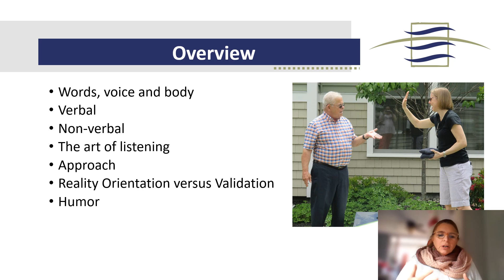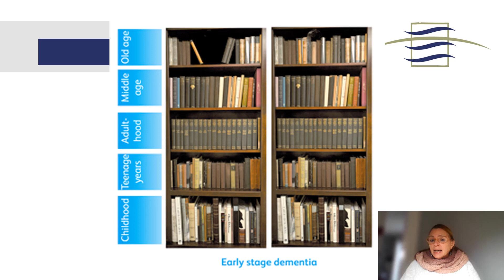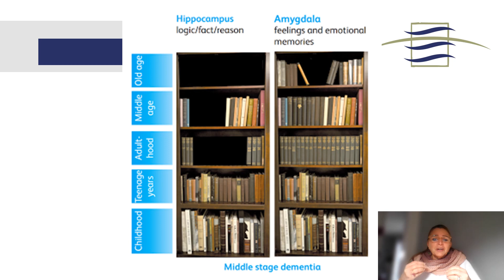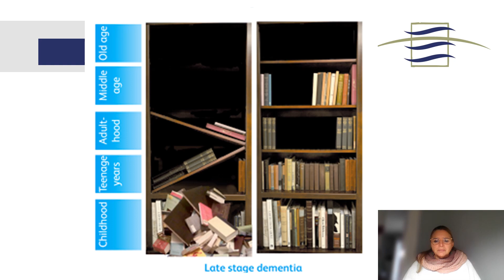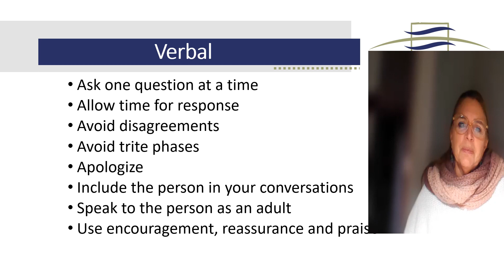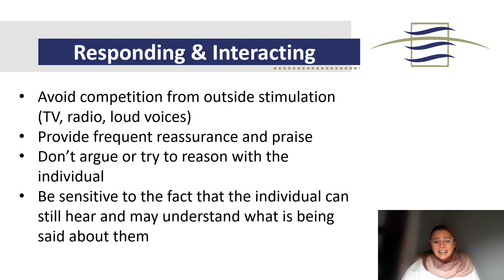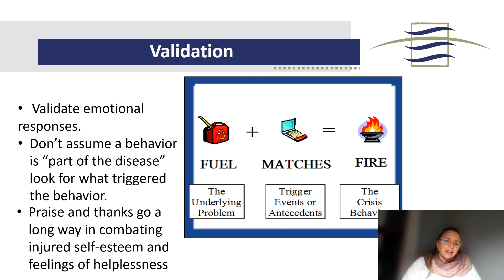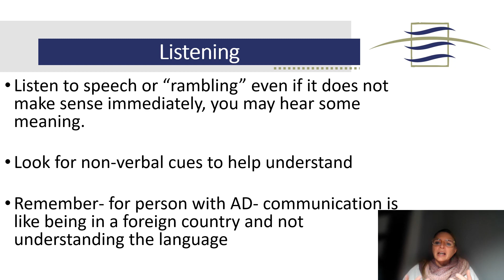Communication and Behaviors Webinar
Northbridge Vice President of Resident Engagement and Memory Care Services, Kelly McCarthy presents this webinar about communication and behaviors when working with older adults.